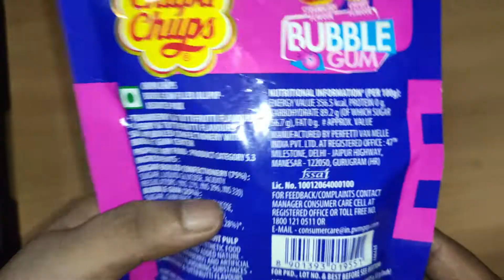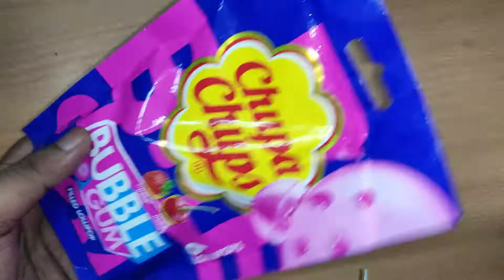Chupa Chups Bubble Gum Lollipops || Review Master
Products Details -

Brand Chupa Chups
Flavour Bubble Gum
Form Lollipop
Material Feature Vegetarian
Units 6 count
Specialty Vegetarian
Weight 72 Grams
Package Weight 72 Kilograms